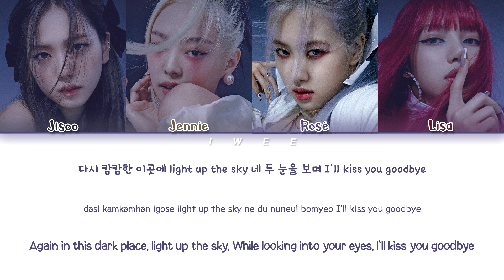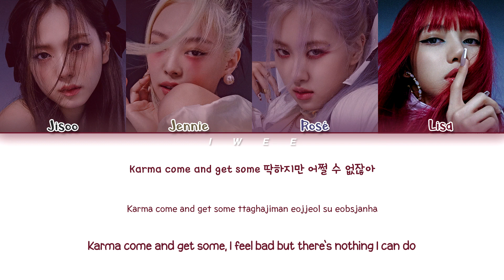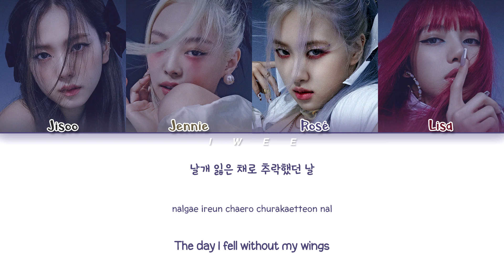BLACKPINK (블랙핑크) - How You Like That (Han|Rom|Eng) Color Coded Lyrics/한국어 가사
ㅤㅤ

ㅤㅤ

SONG INFO :

SONG : How You Like That
ARTIST : BLACKPINK (블랙핑크)
ALBUM : How You Like That
YEAR : 2020

ㅤㅤ

ㅤㅤ

☆ CREDITS :

Korean: music.naver

Rom: CCL

Eng: BLACKPINK

ㅤㅤ

ㅤ

blackpink
blackpink how you like that color coded lyrics
blackpink how you like that audio
blackpink how you like that album
blackpink how you like that mv
blackpink how you like that music video
blackpink how you like that live
blackpink how you like that performance
blackpink how you like that dance
blackpink how you like that reaction
blackpink how you like that line distribution
how you like that blackpink
how you like that blackpink lyrics
how you like that blackpink color coded lyrics
how you like that blackpink audio
how you like that blackpink album
how you like that blackpink mv
how you like that blackpink music video
how you like that blackpink live
how you like that blackpink performance
how you like that blackpink dance
how you like that blackpink reaction
how you like that blackpink line distribution
블랙핑크
how you like that 가사
블랙핑크 how you like that
블랙핑크 how you like that 가사

ㅤㅤ